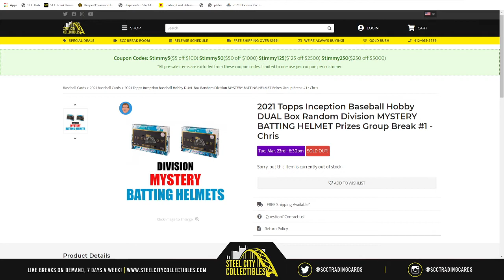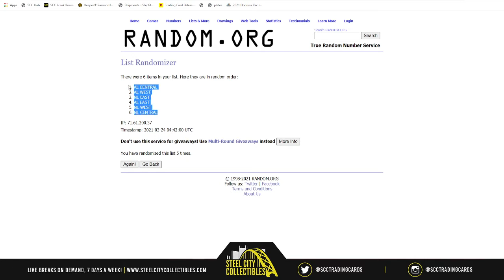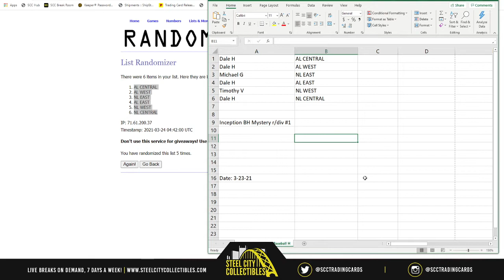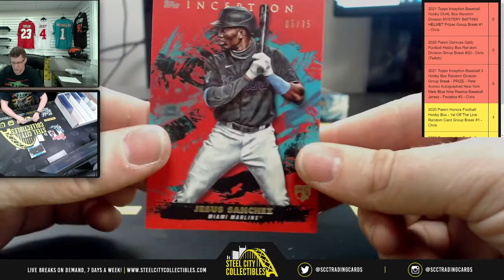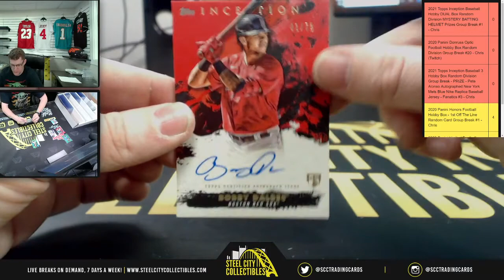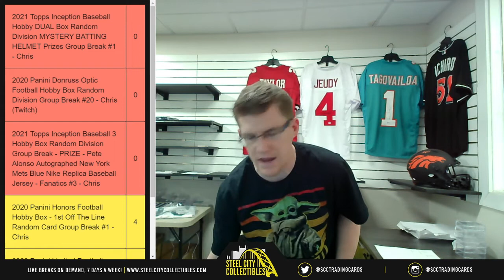2021 Topps Inception MLB Hobby DUAL Box Random Division MYSTERY HELMET Prizes Group Break #1 - Chris